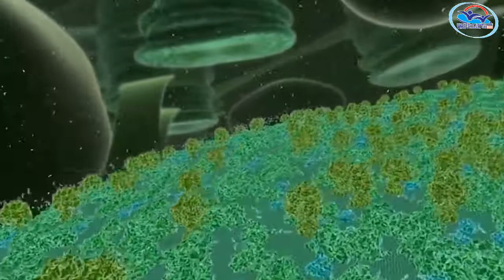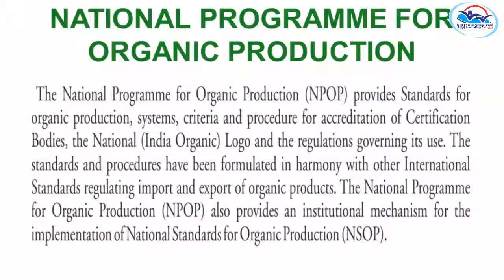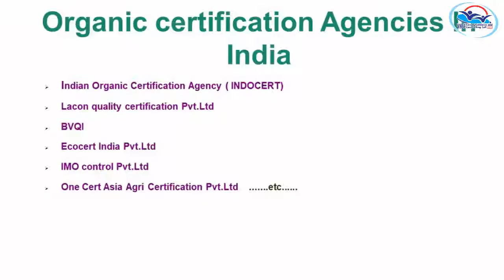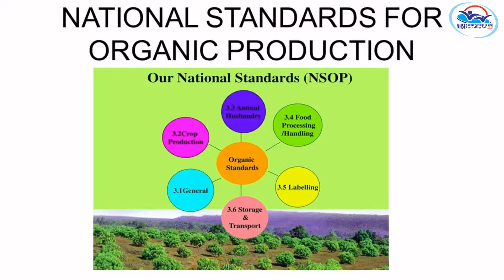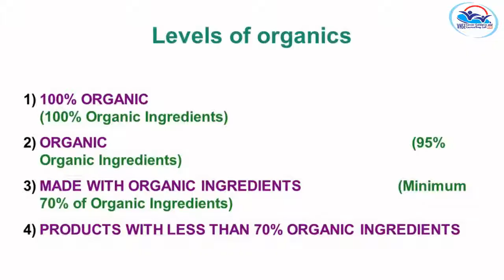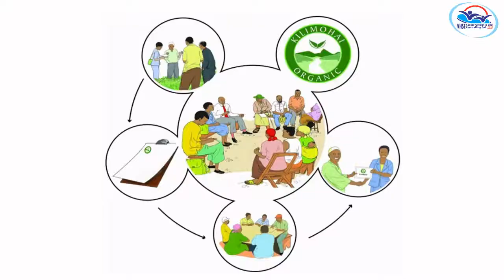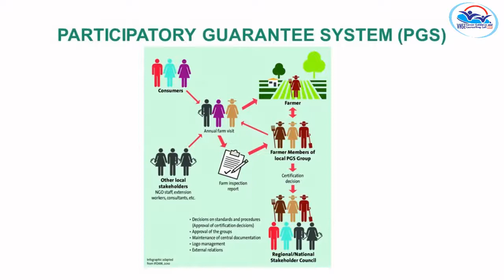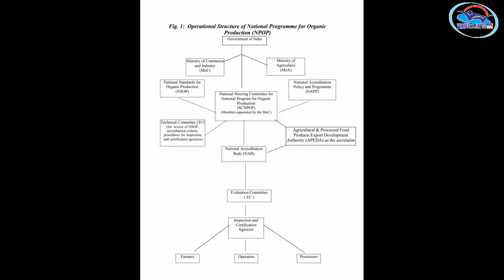II Year NSQF THEORY VOL 4 - Organic Grower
ORG VOL 4 (21-22)